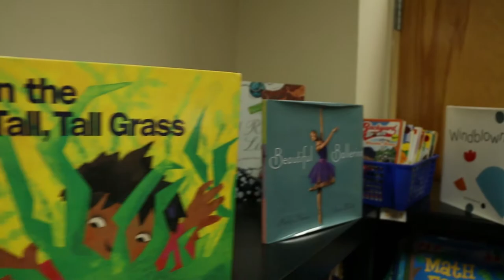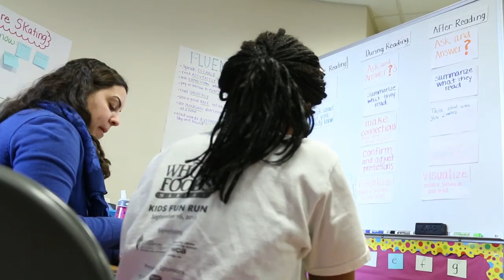Pushing Students to Succeed, One Chapter Book at a Time: SED's Reading & Writing Clinic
To learn more about the ways that donors are making an impact at Boston University,

To support programs like this one at BU's School of Education,

The Donald D. Durrell Reading and Writing Clinic at Boston University helps students in grades 1-12 who have difficulty with reading and writing.  Through an intensive one-on-one tutoring program, the clinic helps push students forward and cater their reading and writing instruction to their individual needs.